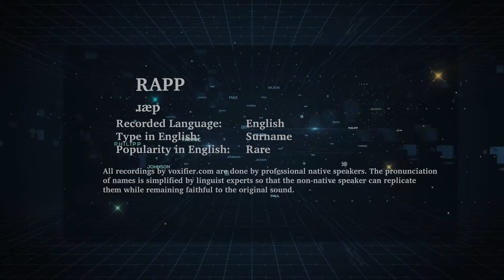How to Pronunce Rapp in English - Voxifier.com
This is the English pronunciation, popularity, and phonetics recording of the surname Rapp. The same name may exist in other languages with different pronunciations.